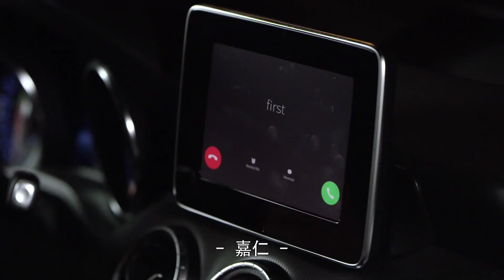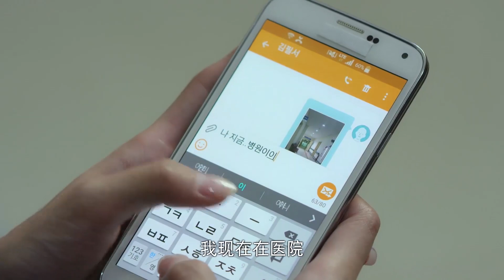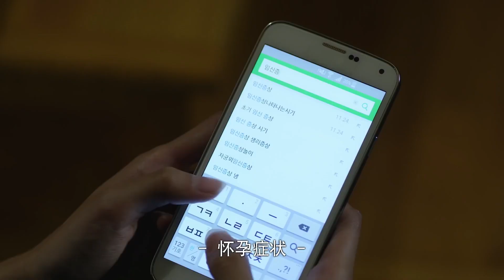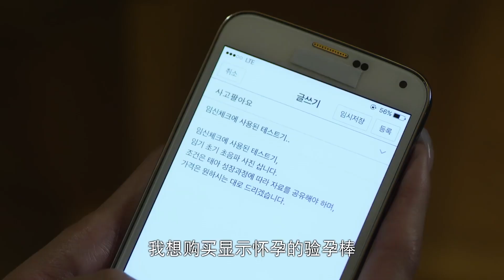女明星竟穿著心機男的衣服，霸總醋意大發要強行把她帶走卻被制止。【最佳情侣 Best Lover EP10 1】